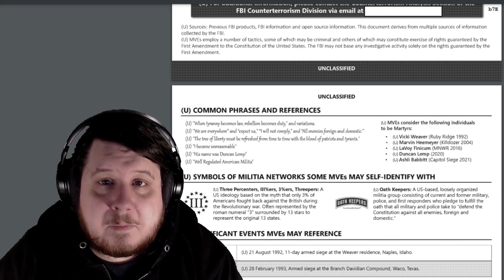FBI Labels Ashli Babbitt Militia Violent Extremist Martyr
The FBI has solidified the legacy of Ashli Babbitt in a document as a militia violent extremist martyr. I do expect the FreedomCorner if they do not know this yet to rage not only at the classification but the understanding this means the FBI is most likely watching all participants closely.